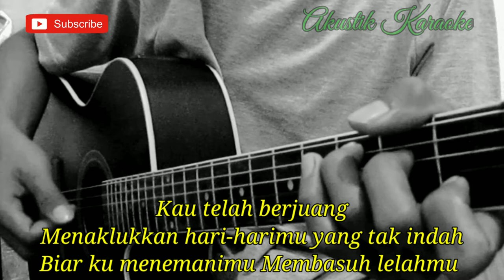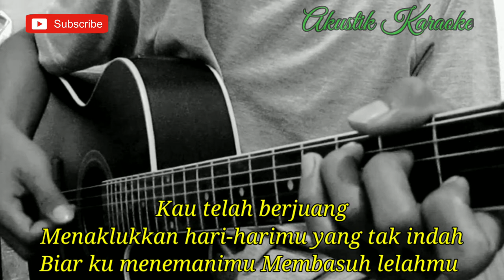Melukis Senja - Tri Suaka (Akustik Karaoke)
Halo sodara kali ini ada lagu terbaru budi Doremi melukis senja

Semoga video karaoke version melukis senja budi Doremi bermanfaat bagi anda ya

Lirik melukis senja